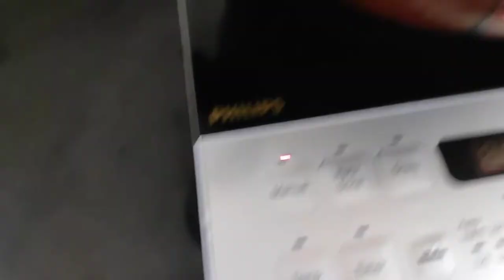যেদিকে তাকাই শুধু জামাকাপড়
Dmart...